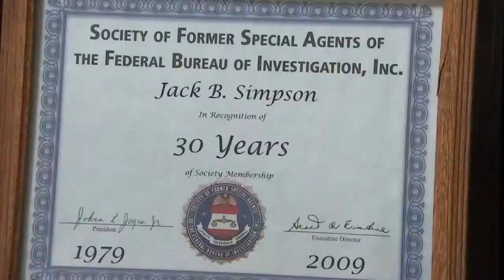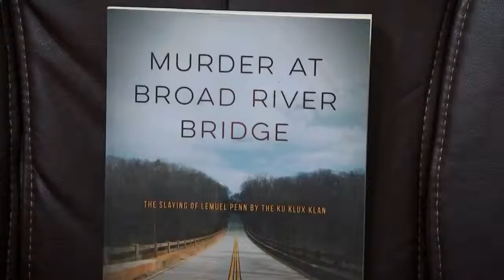Oldest living peace officer from Georgia